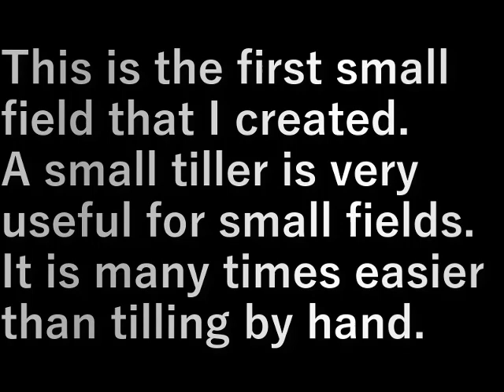第１畑耕運(2024.4.27)1st field plowing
一番最初に作った小さな畑です。
小さな畑に小さな耕運機がとても役に立つ
手で耕す何倍も楽です。

This is the first small field that I created.
A small tiller is very useful for small fields.
It is many times easier than tilling by hand.

設備屋の適当田舎暮らし